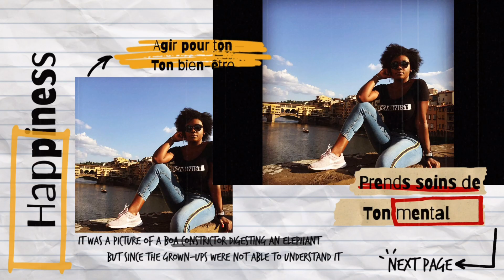GÂTEAUX DE CAROTTE (sopknutrition)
GÂTEAU DE CAROTTE (sopknutrition)

Cc mes femmes fortes 💪🏾

Aujourd’hui je vous propose de réaliser des petits délicieux gâteaux de carottes

Idéal pour le petit déjeuner et le goûté

🌟INGRÉDIENTS 🌟

300g carottes
200g farine de riz
1 orange
60g d’amandes
50g de sucre de coco
2cas huile d’olive
1 sachet de levure chimique

Xoxo 😘